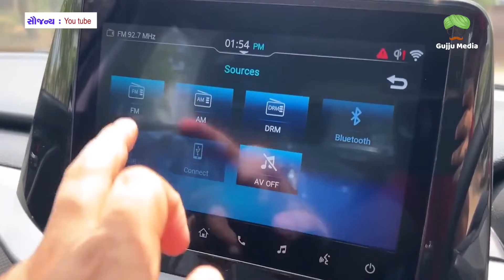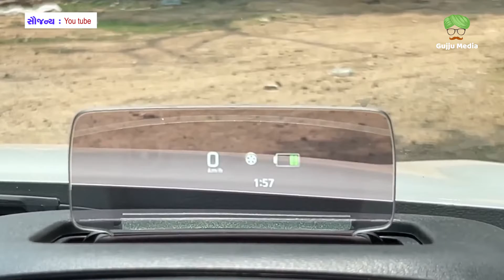2022 Maruti Suzuki Brezza | નવી Maruti Suzuki Brezzaના આ હટકે ફીચર્સ વિશે તમે જાણો છો કે નહિ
2022 Maruti Suzuki Brezza | નવી Maruti Suzuki Brezzaના આ હટકે ફીચર્સ વિશે તમે જાણો છો કે નહિ?

ભારતીય માર્કેટમાં 2022 Maruti Suzuki Brezza લોન્ચ કરી દેવામાં આવી છે. છેલ્લા ઘણા સમયથી આ કારની રાહ જોવામાં આવી રહી હતી. ભારતીય માર્કેટમાં આ કારને 7.99 લાખ રૂપિયા (એક્સ-શોરૂમ)ની કિંમતે લોન્ચ કરવામાં આવી છે. જ્યારે તેના ટોપ વેરિયન્ટ ZXi dual-tone automatic વેરિયન્ટની કિંમત 13.96 લાખ રૂપિયા (એક્સ-શોરૂમ) છે. કંપની દ્વારા 2022 Maruti Suzuki Brezzaનું બુકિંગ શરૂ કરી દેવામાં આવ્યું છે અને તમે આ કારને 11 હજાર રૂપિયાની કિંમતે બુક કરાવી શકો છો. અગાઉ આ કાર Vitara Brezza તરીકે ઓળખાતી હતી, પણ હવે કંપની દ્વારા આ વખતે Vitara નામ દૂર કરી માત્ર Brezza નામ રાખવામાં આવ્યું છે.